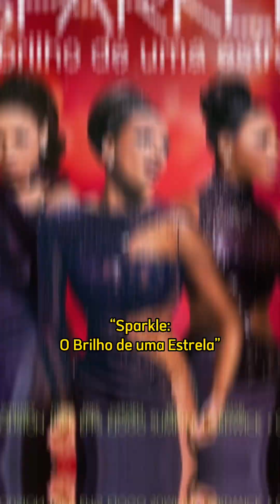Whitney Houston e seu legado no cinema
Muito mais do que um legado na música, Whitney Houston também possui uma valiosa contribuição para o universo do cinema, seja como atriz, intérprete de trilhas e também produtora!

Confira o legado de Whitney no cinema!